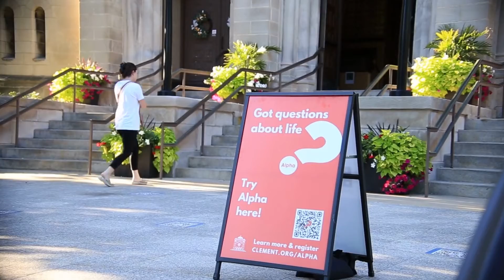Alpha testimonial: Mitch's story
Alpha is a series of conversations that explore life, spirituality and faith in a fun, non-judgmental  environment. It’s perfect for skeptics, the curious, anyone with doubts or those who want to talk about life’s real issues with new friends.